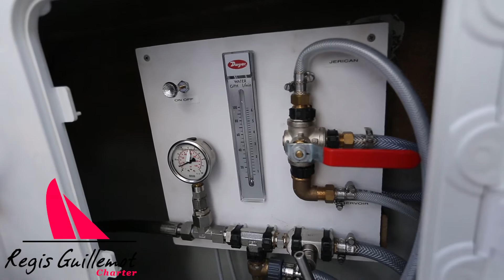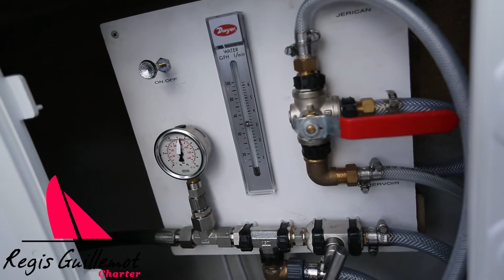Utilisation d'un dessalinisateur sur catamaran Régis Guillemot Charter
Comment utiliser un dessalinisateur attelé au moteur sur un catamaran